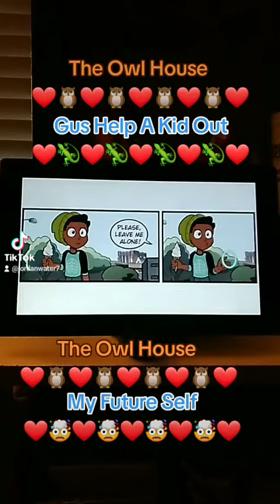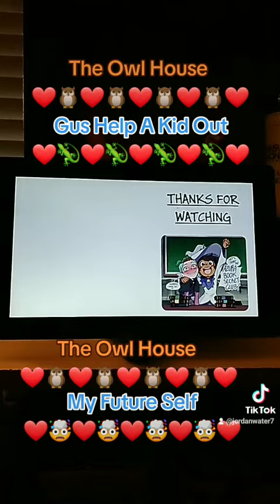The Owl House Gus help a kid out🦉❤🦉